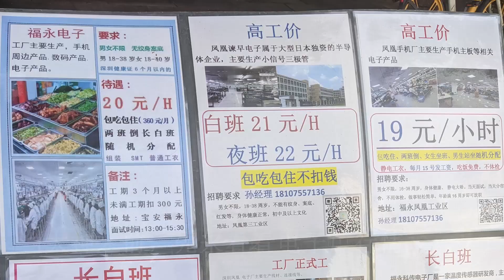Shenzhen Phoenix Mountain - Yapoji Hiking Path